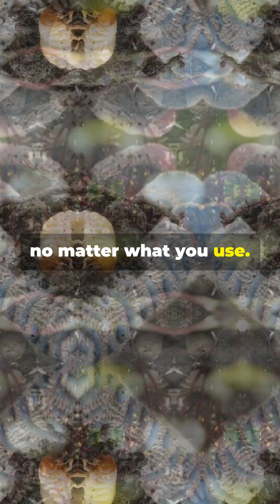Is Natural Pest Control The Best Way To Protect Your Crops?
Is natural always better? 🐞🌿 Find out if natural pest control is truly the best way to protect your crops! Discover the pros, cons, and smart strategies to keep your garden thriving—without harmful chemicals. 🌱✅